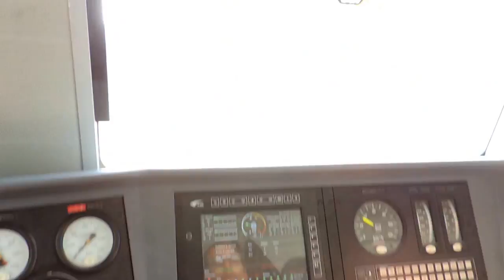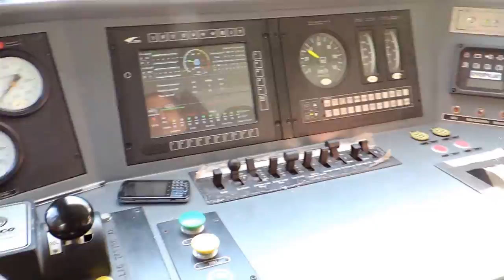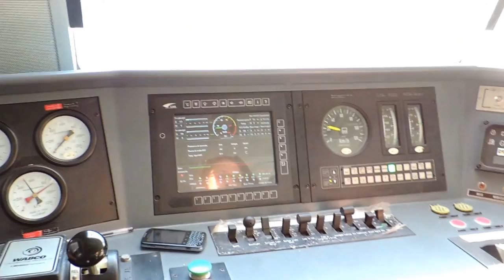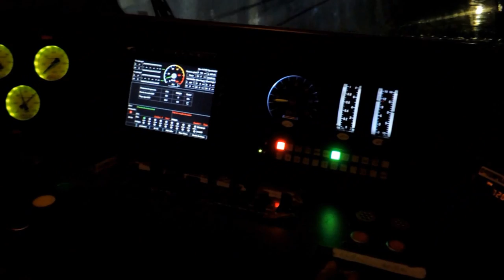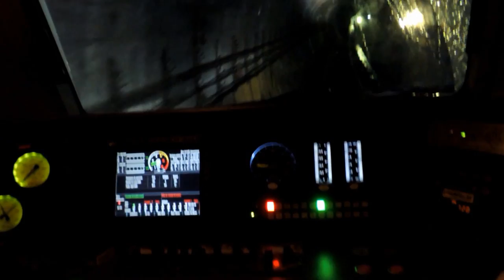Linea San Martin en el Sarmiento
Locomotora SDD7 B950 4 furgones loc SDD7 B951 de Retiro/Puerto